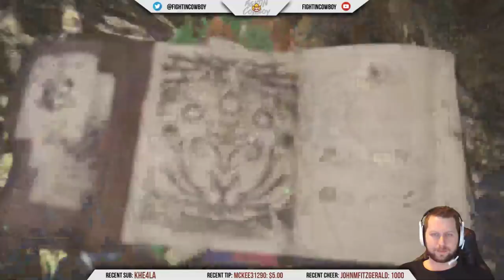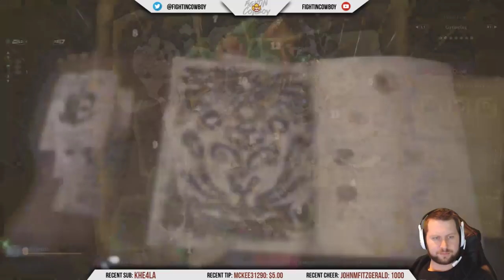Monster Hunter World - Let's Play Stream Part 5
Monster Hunter: World introduces a living, breathing ecosystem in which players take on the role of a hunter that seeks and slays ferocious beasts in heart-pounding battles that unfold across the vast ever-changing terrain. Retaining the series’ skill based progression and robust crafting system, players gear up to venture on quests to seek and slay monsters, progressively improving their skills to become the ultimate hunter. Loot collected from fallen foes can be used to create new equipment and armor upgrades styled after the monsters they’ve slain, allowing hunters to survive the elements and defeat the tougher opponents that await them.

Monster Hunter: World delivers a seamless gameplay experience allowing players to move freely across map areas that comprise the living ecosystems and dynamically transition from day to night. The landscape and its diverse inhabitants play a critical role in each quest as players strategically use the surrounding environment including terrain, vegetation and wildlife to their advantage in battle or become hindered by the hazards they present. Hunters must use their cunning and abilities to track and maneuver their targets throughout the intense, evolving battles.

All recordings are done using OBS, an Elgato HD60 Pro, and a Sennheiser Game One Headset.